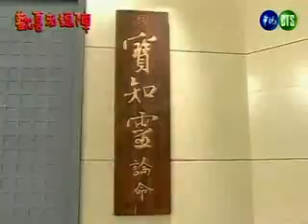歡喜來逗陣老大組-贛林老木顯靈